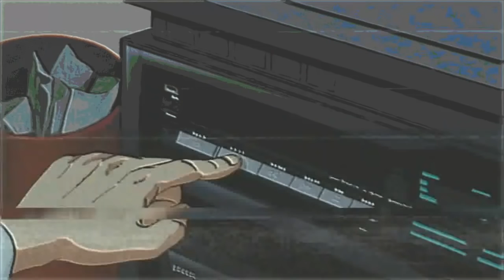Base De Rap | Infinity | Chill Jazz Beat | Hip Hop Beat Instrumental | Prod. Slowet Beats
IMPORTANTE LEER:

No registres tu material (en ninguna plataforma digital como itunes, spotify deezer etc.) Tampoco monetizar si estas usando alguna de las instrumentales de este canal SLOWET BEATS

de kosmos ___
OHD - Priorities
9th Wonder - Hands High (Instrumental)